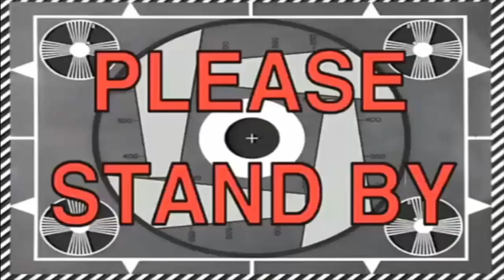BPace - Flex on a Bih ft. Chanel West Coast (Official Music Video)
This is my reaction to BPace & Chanel West Coast - "Flex on a Bih"